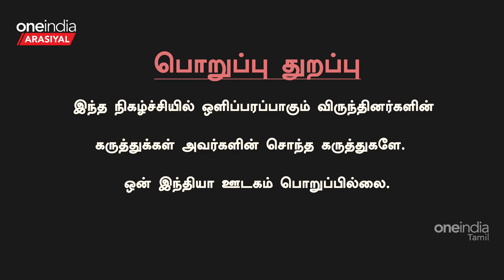Modi + OPS + TTV + பாரிவேந்தர் + ஏ.சி.எஸ் என கூட்டணி வரலாம் -Raveendren Duraisamy, அரசியல் விமர்சகர்